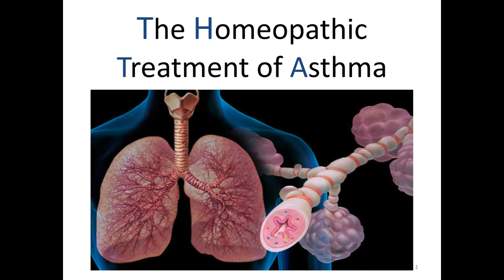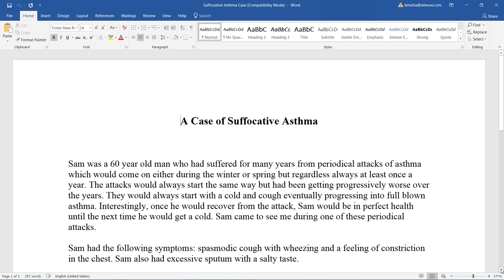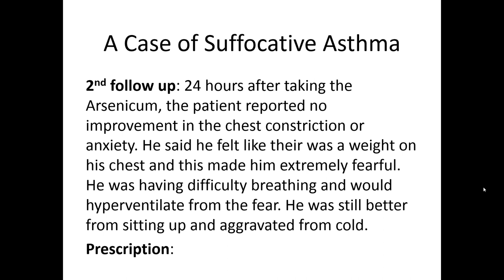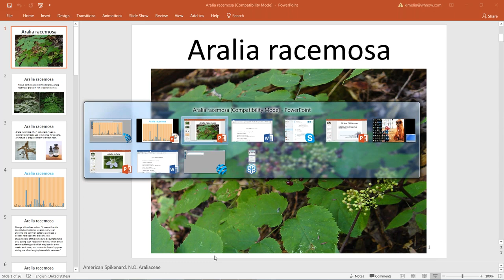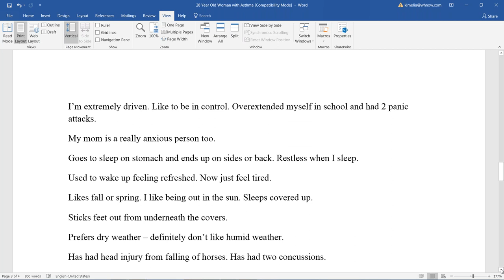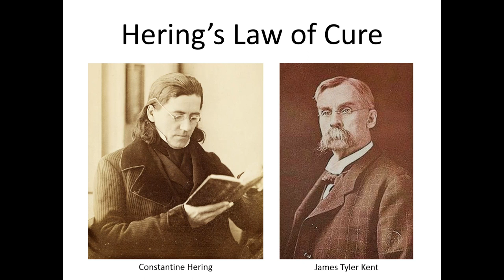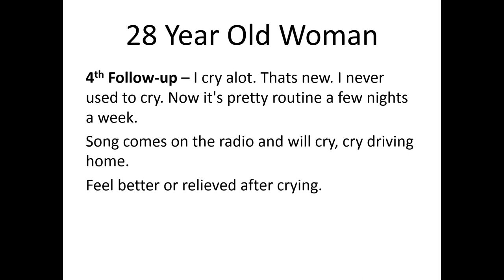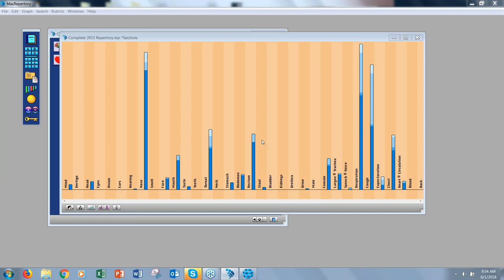The Homeopathic Treatment of Asthma by Kim Elia (with German Translation)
Kim Elia discusses the homeopathic treatment of asthma in this webinar (with German translation).